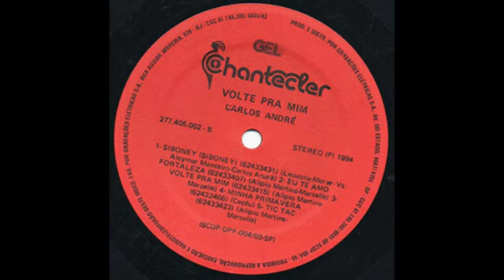Carlos André - Tic tac